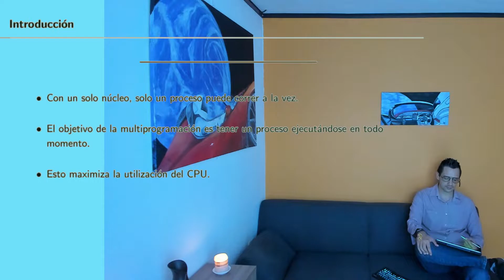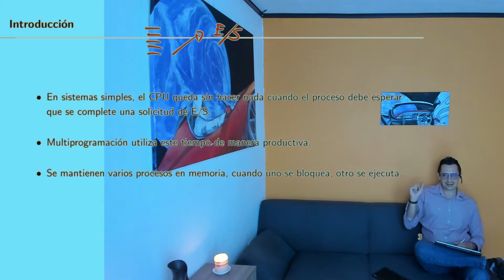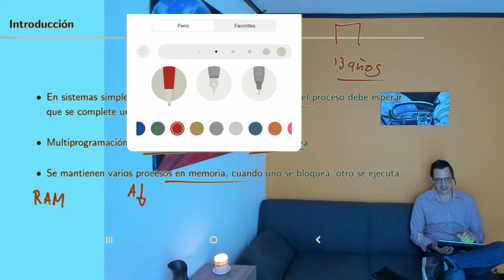Sistemas Operativos Empotrados S4 03 Conceptos básicos de calendarización